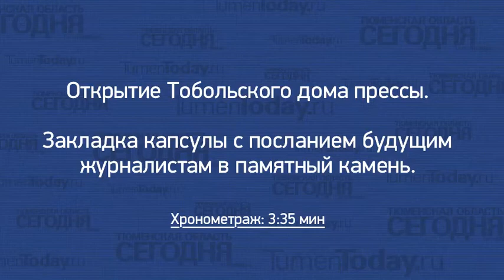Открытие Тобольского дома прессы